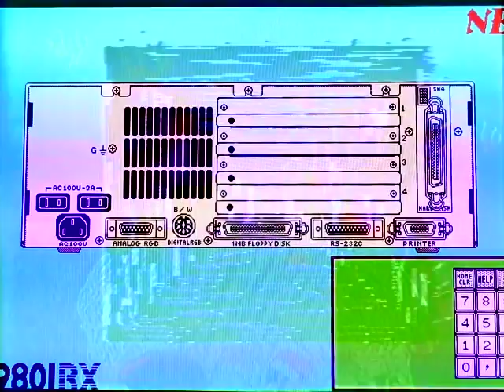Ok Jaanu: Mirror image.